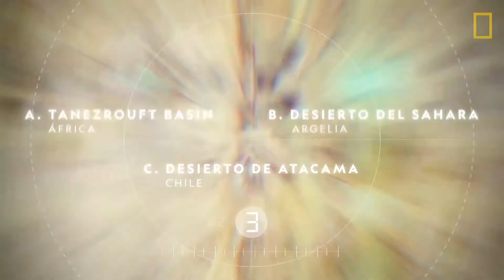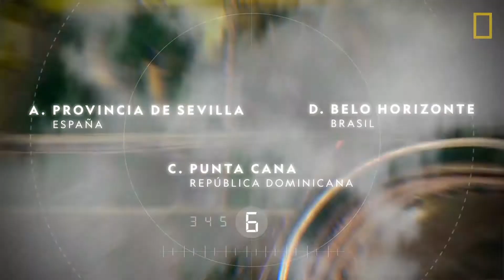¿Cuál es la vista áerea? OSR | Nat Geo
¿Qué lugar de la Tierra es? One Strange Rock te invita a descubrir el planeta de una manera única.